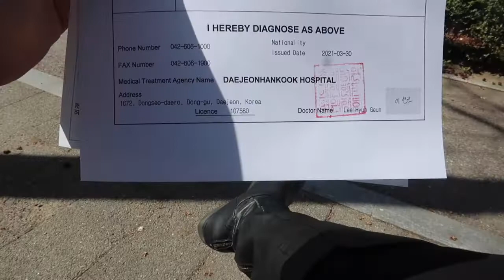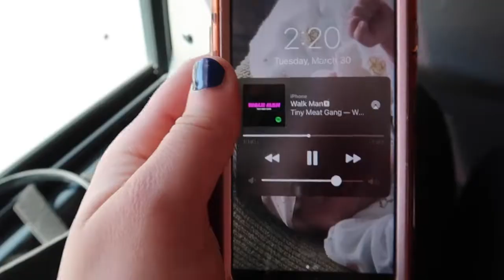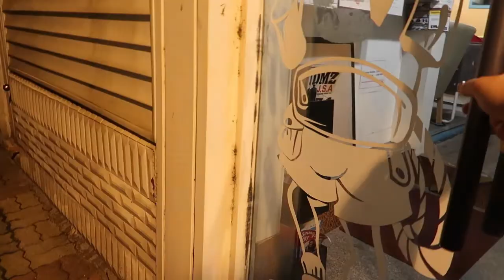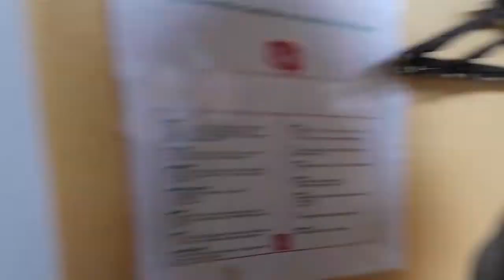KOREA VLOG | My Last STRESSFUL day in Korea 🤯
Hey everyone! I hope you enjoy hanging out with me for my last day in Korea for awhile. (I'll be back around May 14th)!

Ending credits:
Song: KEVIN FLY - One More Thing